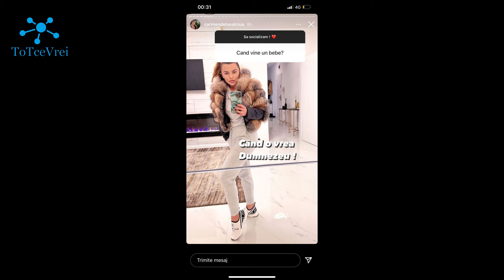Carmen de la Sălciua a făcut primele declarații despre sarcină in relatia cu Marian Corcheș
Carmen de la Sălciua, primele declaratii ale artistei despre sarcina cu iubitul acesteia Marian Corches